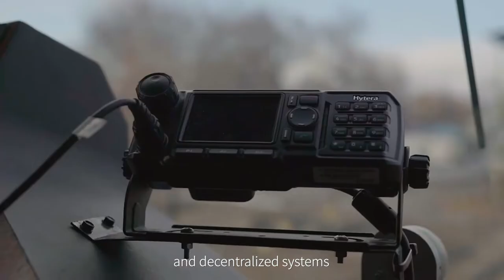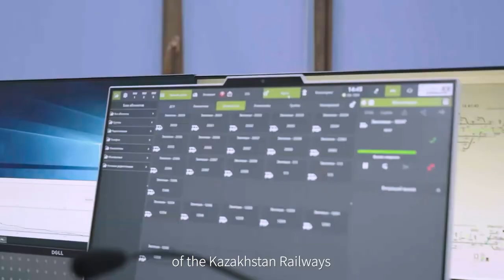Kazakhstan Railway Runs Safely and Efficiently with TETRA Communications System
The Kazakhstan Railways has a total length of 18,000 km and ranks the 17th in the world. Hytera offered a comprehensive solution based on the TETRA radio channels to prepare a data transmission environment and the centralized information processed from mobile (locomotives, SSPS, wagons) to stationary (depot stations) railway facilities.
Meanwhile, Hytera’s dual-mode rugged radio PTC680, running on Android, has replaced various tech solutions by developing applications such as instrument and inventory control, personnel tracking, train approach notification, etc.